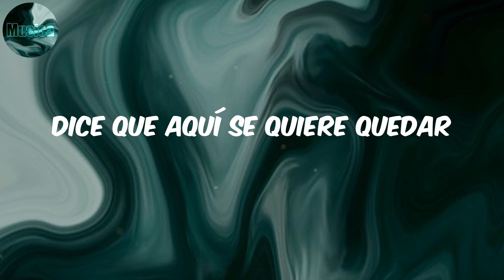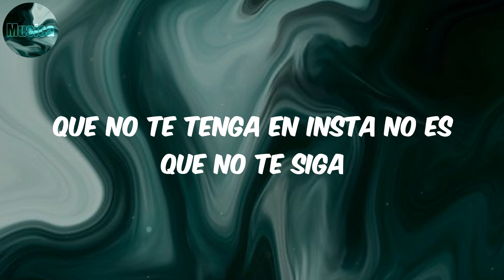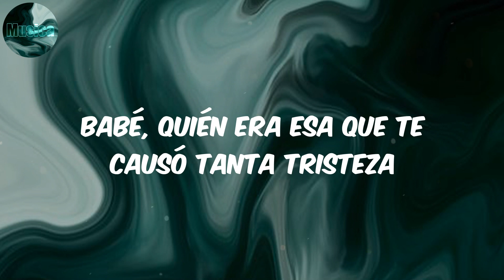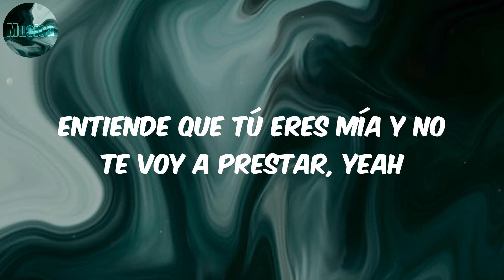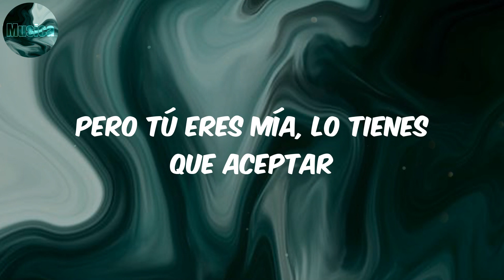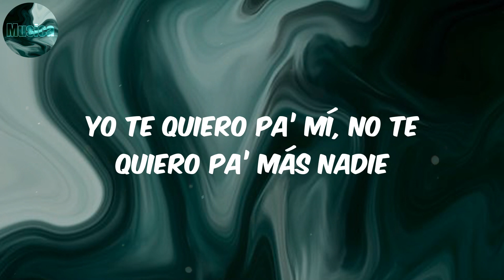Pa Mí - Dalex (Lyrics/Letra)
Lyrics:
This is the remix
Tiene a to’ el mundo buscándola
Dice que en mi casa está secuestrada
Un vídeo en mi cama esposándola
Dice que aquí se quiere quedar
69 posiciones y la dejo
Yo lo sé, cogemos como conejos
Y eso es lo que a mí me corre de ti
Que se muerda que estoy puesto pa’ ti
Déjale saber
Yo no puedo compartirte
Eres como la clave de mi celular
No es necesario decirte que
Yo te quiero pa’ mí, no te quiero pa’ más nadie
Solita pa’ mí, no te comparto con nadie
A mano armada fue que te robé
Y él como un loco anda buscándote
Te quiero pa’ hacerte feliz enseguida
Hagamos un trío tú y yo y toda la vida
Que no te tenga en Insta no es que no te siga
Te quierpo pa' mí, no importa lo que digan
Todos, a veces me enojo
Dime qué ves ya que tú eres mis ojos
Hablando claro de la .40 me despojo
Pero dile que están vivos, por vivos y no por ojos
Caras vemos, corazones no sabemos
Pero a ti te conozco hasta el pelo
Ai se eu te pego, flow Michel Teló
Tú querías bellaquear pues malo
69 posiciones y la dejo
Solito pa’ mí, no te comparto con nadie
Y como loca ando buscándote
No te confundas con mi flow, Rosario Tijeras
Que por más que parezco mala no estoy pa’ cualquiera
No soy la más que le mete, ni tampoco la más bonita
Pero le gustó el piquete, el flow de esta mamasita
Ni Gucci, ni Prada, ningún Louis Viutton
No queda na’ de eso en tu habitación
Vo’a llevarte preso en mi peli de acción
Vas a sentirme en tus besos y en tu corazón
Babé, quién era esa que te causó tanta tristeza
Te llena de dudas, te da dolor de cabeza
Si peleas conmigo lo resolvemo’ en la pieza
Y si no llegamos lo hacemo’ encima ‘e la mesa
Y ahora yo soy el que te lo pone a ti sin condones
Y él ya no lo puede evitar
Y si le duele que lo abandones, a mí sin cojones
Porque no te supo cuidar
Baby, solo apaga tu teléfono
Ponte las Balenciaga, dale, vámonos
Cojamos carretera y perdámonos
Y como caníbales ma' comámonos
Solita pa’ mi, no te comparto con nadie
Así como suena, yeah
¿Cómo estás?
Yo te quiero pa’ mí, pero él la alenta
Cómo me calientas, cómo tú te sueltas
Entiende que tú eres mía y no te voy a prestar, yeah
Sígueme que yo te sigo
Llegando a Medellín te entrego el anillo
Y al pirojo de tu novio yo me lo vacilo
Y a las otras les picheo porque estoy contigo
Que él te siga buscando que no te va a encontrar
Ahora está conmigo, ella no te va a tocar
Y que no trate de forzar porque le puede costar
Y aunque no tenga sueño lo podemos acostar
Esto es sin hablar, porque no soy de roncar
Pero tú eres mía, lo tienes que aceptar
Que ahora conmigo es que vas a despertar
Y solamente él te puede imaginar
Como un loco él te anda buscando
No se da cuenta que estás pichando, no
Siempre que te llama está ignorándolo
Porque está conmigo, nena díselo
Díselo que tú a mí me quieres
Que ya se jodió por otras mujeres
No vas a volver por más que te espere
Y ahora soy yo al que tú prefieres
Dalex
Música refrescante bebé
Dímelo Flow
Rican Music
Rich Music
Yeah yeah yeah yeah
Yo te quiero pa’ mí
Uh

Dalex
Dalex Pa Mí
Pa Mí Dalex
Pa Mí
lyrics Pa Mí
Pa Mí letra
reggaeton
musica latina
pop latino
latin viral